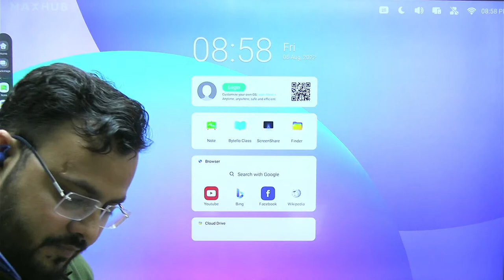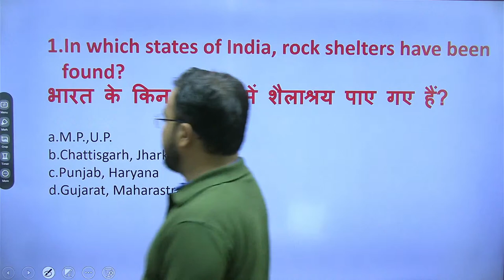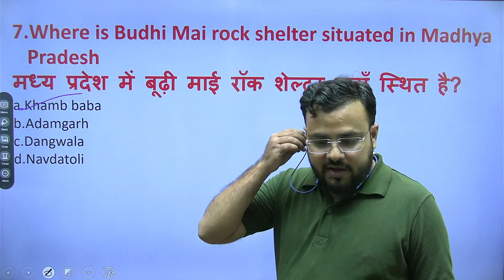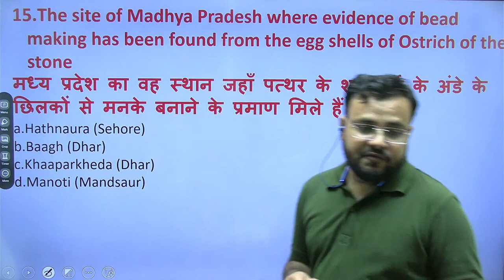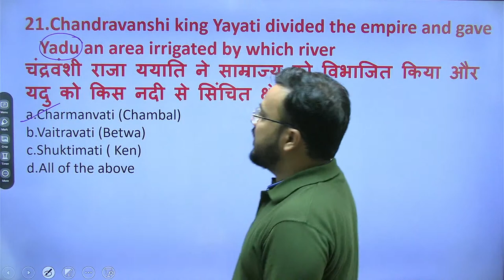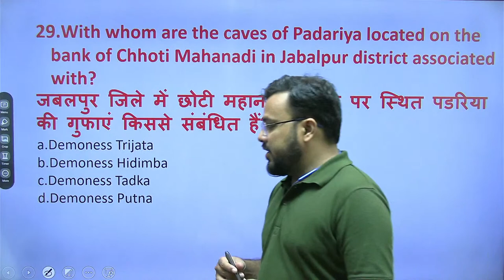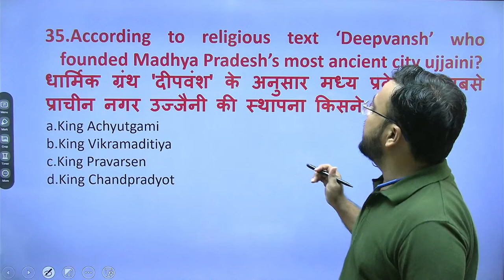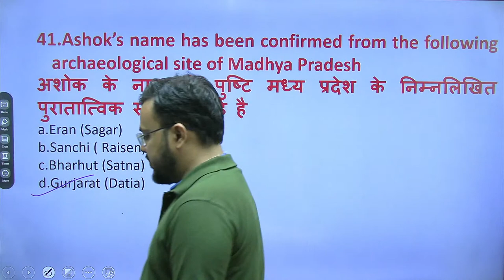GK/GS|MOST IMPOPRTANT QUESTION|MPADPO, MPCJ|SHABAZ SIR|ANCIENT HISTORY |VIDHIK JAGRUKTA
USE CODE 'SHABAZ10' TO UNLOCK

What is judicial service examination?

What is the syllabus of Judicial Services Examination?

What is the Pattern and Structure of Judicial

unacademy judiciary

judiciary unacademy

judicial services exam syllabus

Judiciary Services Examination

strategy for judicial exam

How to prepare for Judicial Services Exams?

judicial services exam

judiciary exam

judicial services

unacademy judiciary

judiciary unacademy

Judiciary Services Examination

judicial services exam

judiciary exam

judicial services